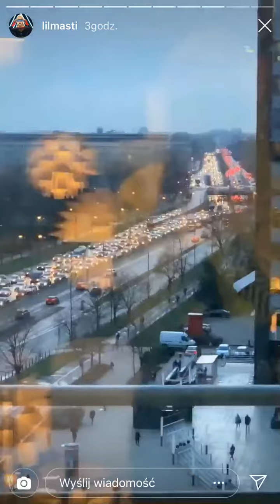Insta story - Lil Masti #3